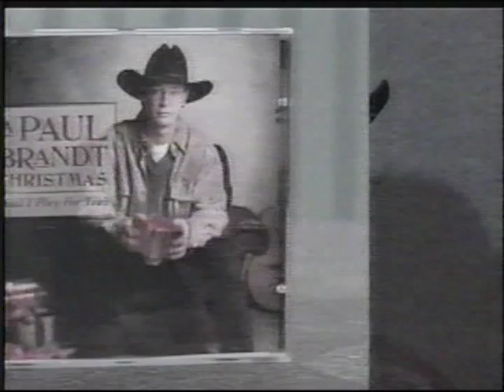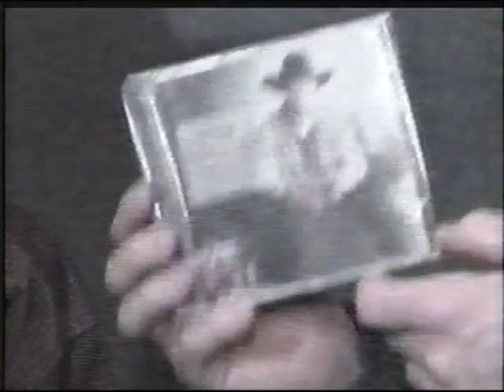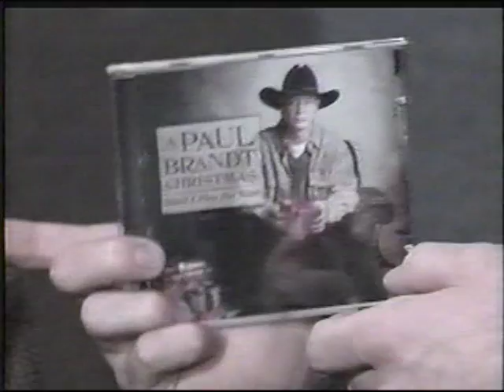Paul Brandt interview & performance on CKX TV Brandon (late 1990's)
An interview hosted by Fraser Tuff on the CKX Noon Hour holiday special from the late 1990's in Brandon, Manitoba featuring Paul Brandt.